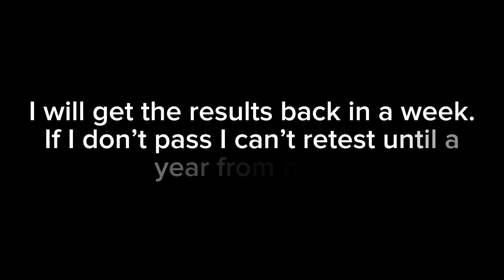Vlogtober Day 3| Everything is falling apart!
👋🏾Heyyyy My CoCo Bae’s!

Ginger wig